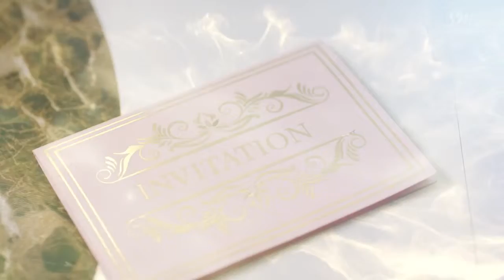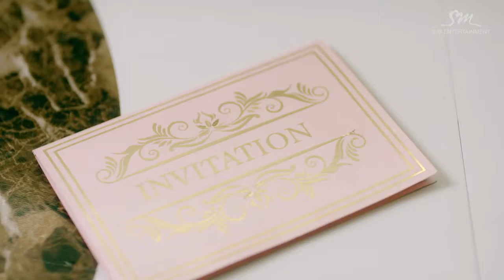Girls' Generation TTS(소녀시대 태티서)_ Dear Santa _Music Video